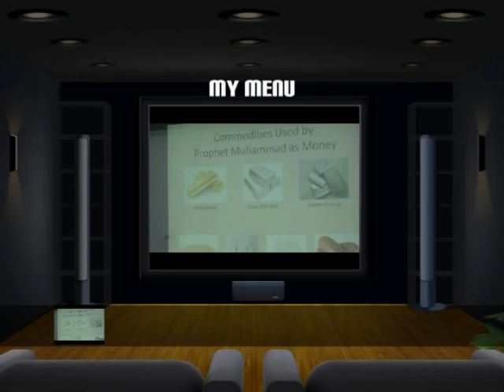VTS 02 0